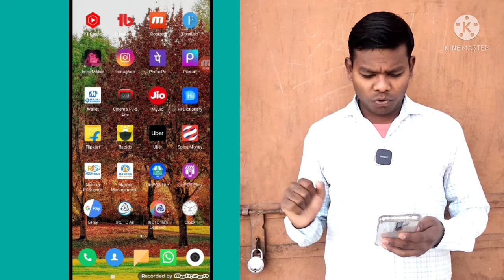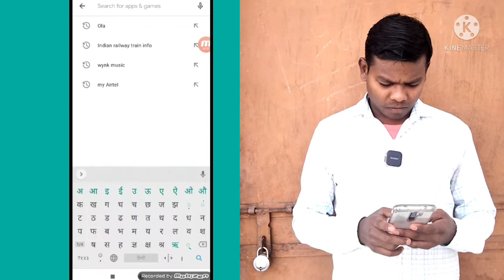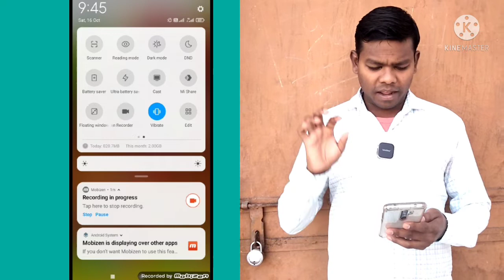bast 3 screen recorde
1)best 3 screen recorder
2)top 3 screen recorder for gaming
3)top 3 screen recorder for pc
4)top screen recorder app
5)top 3 screen recorder tor pubg mobile
6)top 3 free screen recorder software for computer
7)best screen recorder for 3fb ram
8)best screen recorder for realme 3
9)best screen recorder for lqoo 3
10)best screen recorder for ryzen 3 3200g

Boya mic
Vivo phone,,
Canon 200d,,